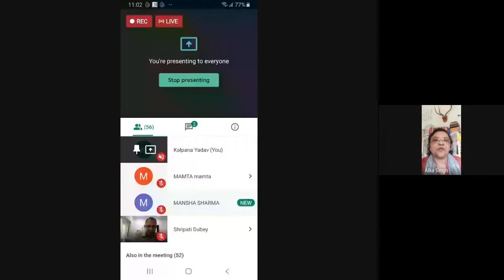Workshop on An Introduction to Women's Position in Philosophy (Inaugural Session).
This lecture is a part of Seven days of the national workshop on "An Introduction to Women's Position in Philosophy" organized by the Department of Philosophy, Vasanta College for Women, B.H.U., Rajghat, Varanasi in collaboration with the Gender Champion Committee, Department of Philosophy, University of Delhi. This is the Inaugural Video of Dt.26.09.2020.
Welcome, Address- Prof. Alka Singh, Principal, Vasanta College for Women, Rajghat, Varanasi.
Remarks- Shri S.N. Dubey, Manager, Vasanta College for Women, Rajghat, Varanasi.
Concept Notes- Dr. Reetu Jaiswal, Dept. of Philosophy, University of Delhi.
Presidential Address- Prof. Balaganapathi Deverakonda, Head, Dept. of Philosophy, Univesity of Delhi.
Key Note Address- Prof. Chandrakala Padia, Former Head, Dept. of Political Science, B.H.U., Varanasi.
Vote of Thanks- Dr. Rajesh Chaurasia, Dept. of Philosophy, Vasanta College for Women, Rajghat, Varanasi.
(Session Conducted by Dr. Archana Tripathi & Dr. Reetu Jaiswal).